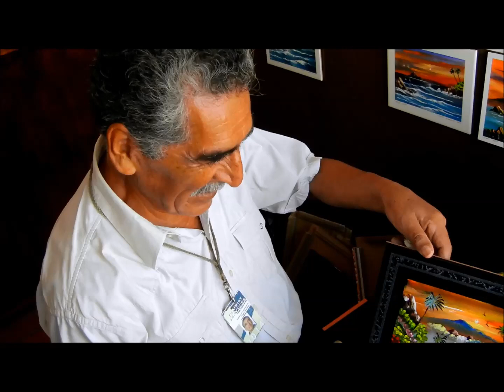BEAUTIFUL Tropical Sunset STREET FINGER PAINTING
I found this artist on the streets of Mexico. I was amazed at his ability to bring out vibrant color and details with just his fingers. In real time the painting only took 5 minutes and was done using